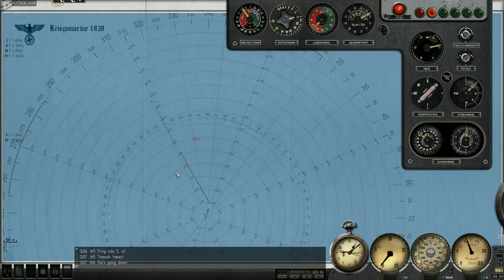Silent Hunter III - Patrol 1 Pt.2 - Torpedoes Los!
In this episode we make some terrible decisions. However it seems luck is on our side!
Welcome to my Silent Hunter III play-through! We will be taking command of the U-105 a type IX U-Boat.  Starting in late 1941 we will be facing new challenges as ASW technology ramps up and the balance in the Atlantic Shifts. This should be a very interesting series and I hope you will all join me for the ride!
I am using quite a few mods and they will all be listed below.
Cheers!
Sorry about the long wait my freinds. I hope you all enjoy!
 ***Links***
***MODS***
*Grey Wolves Expansion
*Sh3 Commander
Thomsen's Sound Pack V3.2cg
Rbs1_SH4_Effects_GWX_30_71
SHIV U-Boat Missions-Flaggen für SHIII
Rubini´s Underwater dust&plancton v1
M.E.P v6
Radio Deutschland
Radio England
TKSS18 German U-Boats Compilation No Eagle (Edited)
German U-Boats Compilation 2 (only VIIB & VIIC models by WISE)
7b-1940-Weiss
U-Boot 7c-II
FixAllSubGWX
ARB WideGui 1920x1080 V3 (edited)
Adaptation for English & Deutsch
Moon_light_mod
Sh3_volumetric_clouds&fog_V2.2
Ricks_GWX_Rec_Man_Final
M.E.P v6- VisualSensors for GWX3
Supplement to V16B1 (old)